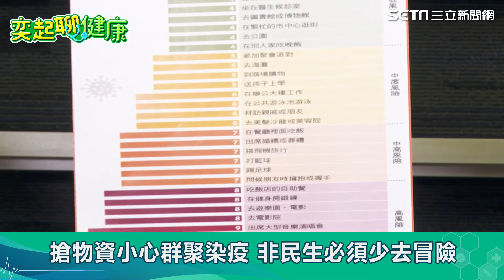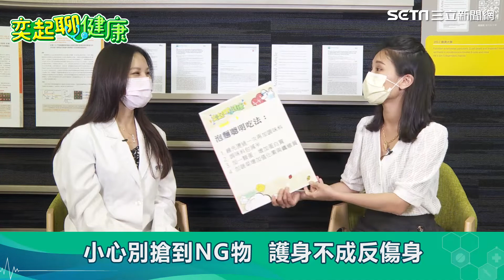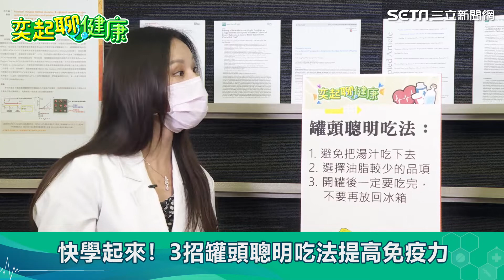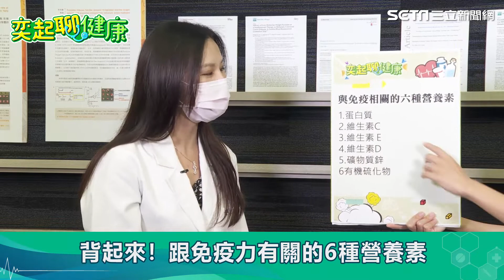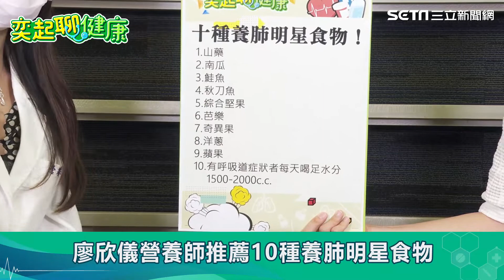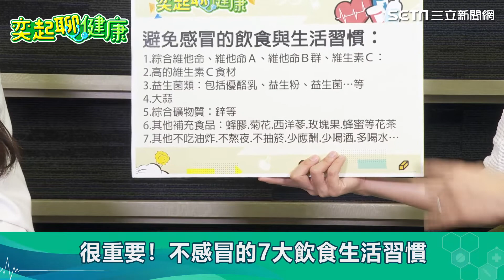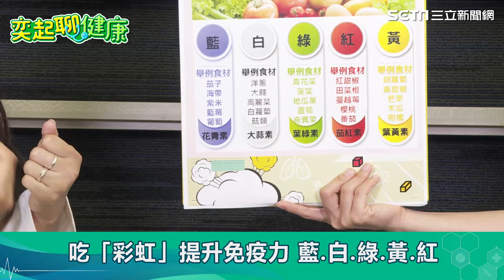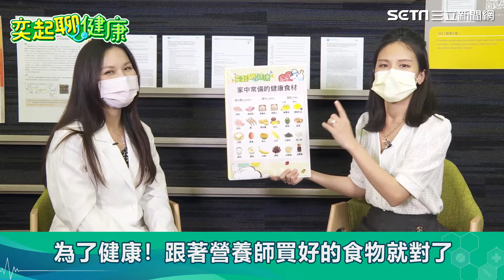防疫必看！泡麵、罐頭「聰明吃法」提高免疫力｜你買對了嗎？營養師推薦10種超強防疫／養肺食物｜預防感冒的方法！7大飲食與生活習慣快學起來｜廖欣儀 營養師｜奕起聊健康 健康節目推薦 主持人郭奕均｜祝你健康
台灣進入第三級警戒 ，民眾最常搶的物資是泡麵跟罐頭，但它們營養師眼中的NG發炎食物，該怎樣聰明吃？感冒跟新冠肺炎的症狀類似，這時候不感冒的7大飲食生活習慣是什麼？營養師推薦哪6種營養素可以快速提升免疫力？哪10種食物有可以快速提升免疫力？顧肺的10種明星食物又是哪些？

★COVID-19新冠疫情，全球已經有1億6千5百多萬人確診，3百40多萬人不幸死亡。
★台灣疫情嚴峻，5月15日雙北市進入防疫第三級警戒，5月19日全台進入第三級警戒。
★戴口罩、勤洗手等防疫與施打疫苗是鐵律，到底我們還可以怎樣提升打造我們的防疫「金鐘罩、鐵布杉」？
★這集節目我們邀請不只有營養專業更會做菜的非典型的營養師-美麗的廖欣儀營養師，來為我們分析。
★請跟著主持人郭奕均的直播鏡頭，帶大家【奕起聊健康，讓自己更健康】。
【本集節目於20210517錄影 雙北已進入第三級警戒 主持人與來賓戴口罩】